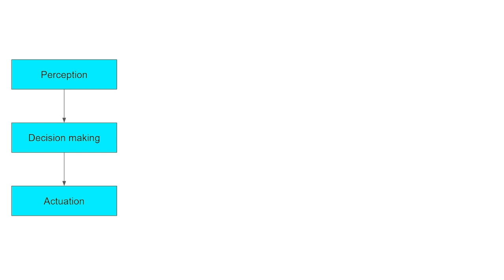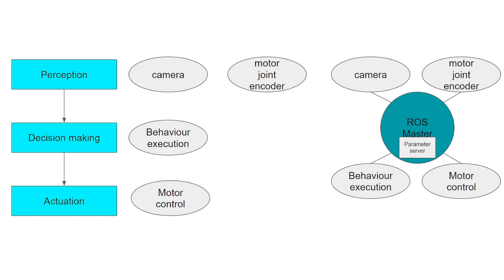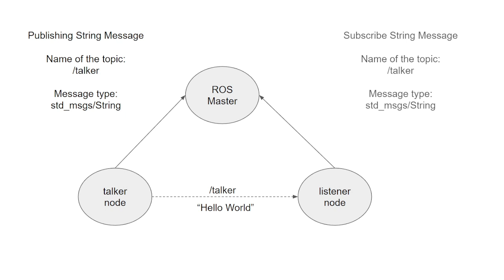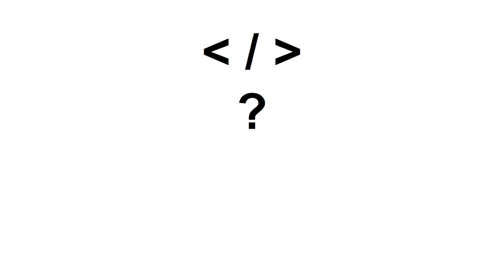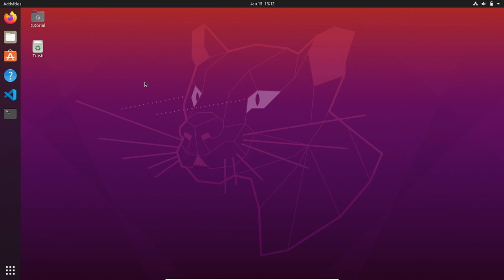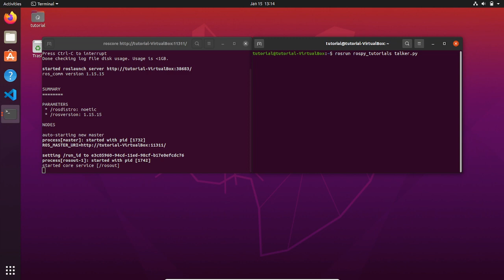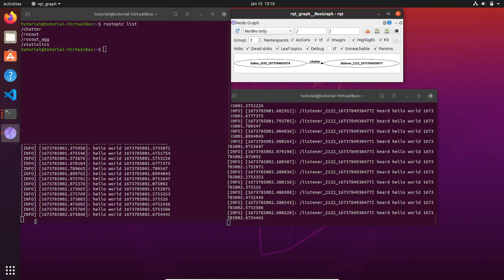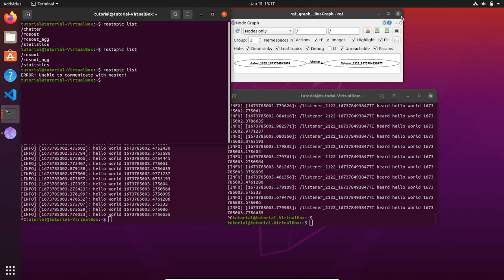What are nodes and topics in ROS and how to use them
🎁Check out the full course for beginners!
WELCOME50

In this video we are going to focus on what nodes are and how they communicate through topics.
You will learn how to visualize the publisher subscriber architecture through grap rapresentation.
We will lanch the ROS master and you are going to practice with a talker and listener node dealing with Hello World message.

Topics:
00:00 Introduction
00:51 Example of nodes in robotics arm
01:33 The ROS master
02:15 What is the parameter server
02:54 Generic example of node communication through topic and the role of ROS master
04:31 Example of publisher subscriber architecture of a robotic arm
05:21 What is a node a node in practice?
05:58 Libraries that allows you to programm in Python and C++
07:30 How to run talker and listener run
10:14 How to visualize the publisher subscriber architecture via rqt_graph

Description of the channel:
This channel is about learning robotics with ROS (Robot Operating System).
Whether you are a beginner or an expert, here you can learn from basic robotic programming functions to real industrial applications.
The approach will be hand on and step by step, meaning that you will be able to apply these topics for your application and master your carrer.
You will learn how to use ROS packages for deploying commercial industrial robots and even robot that you have designed from scratch.
You can learn how to modify the ROS packages or create new one programming new feature for your robot depending on the application you have. The channel teaches you how to programm a robot using python and C++ as code language.